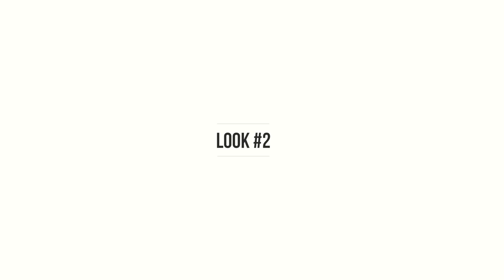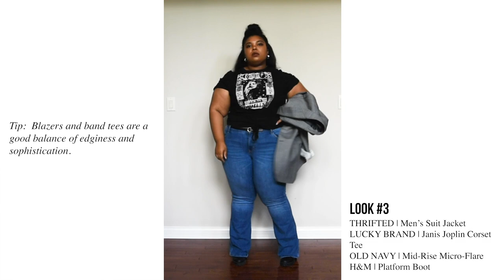Bell Bottoms Five Ways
📘💛⛅️ Five Easy Ways to Style Bell Bottoms ⛅️💛📘

See below for product links (Unfortunately, some items are older, thrifted, or were purchased final sale.😞)

BP. | Ribbed Wrap Tee | 1X
VINTAGE | Grey Striped Dress Shirt | L
THRIFTED | Men’s Suit Jacket | “Individually Tailored for Todd Banton”
H&M | Platform Boot | 8
DOLCE VITA | T-Strap Platform Heel | 8